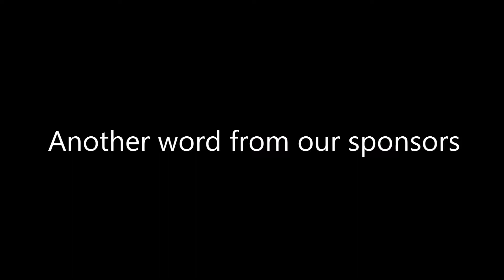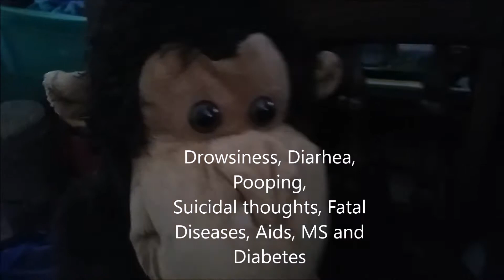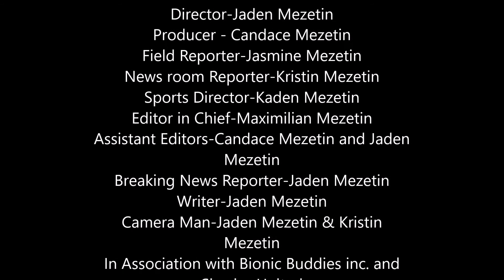BIG ACTION NEWS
This is the first video I ever made and I am very Proud of it.I got the idea from spectrum news and I thought hey I can do that too and here it is Big Action News. - Jaden  Mezetin